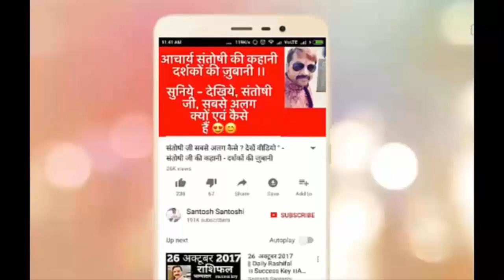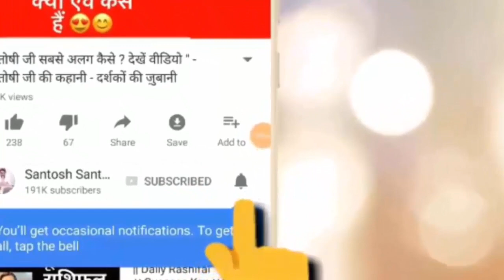14 December |आज की तीन भाग्यशाली राशियाँ | किसकी खुलेगी क़िस्मत | Know In 1 Min | Luckiest Rashi